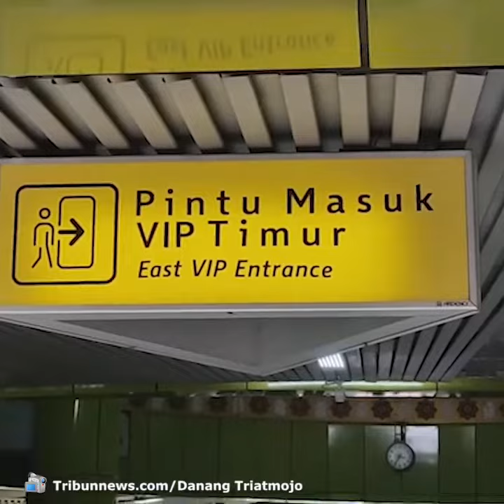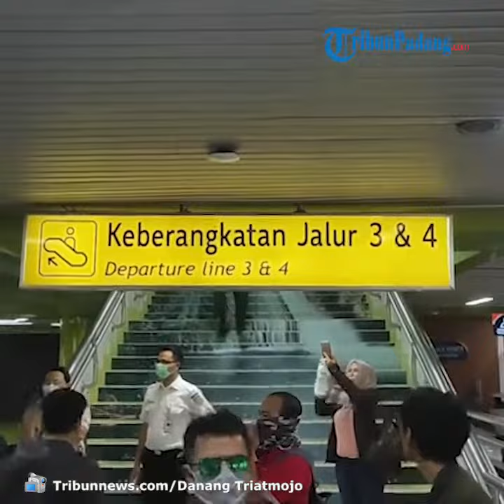Antisipasi Virus Corona, Erick Thohir hingga Kepala BNPB Bersih-bersih Bareng Stasiun Gambir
TRIBUN-VIDEO.COM - Dalam rangka pencegahan virus corona (COVID-19) pada transportasi publik, Menteri BUMN Erick Thohir dan Kepala BNPB Doni Monardo meninjau langsung kegiatan bersih-bersih di Stasiun Gambir, Jakarta Pusat, Kamis (12/3/2020) sore.

Di lokasi, ia didampingi oleh Wali Kota Jakarta Pusat Bayu Meghantara, dan Direktur Utama PT KAI Edi Sukmoro.

Stasiun Gambir dipilih untuk dilakukan kegiatan bersih-bersih karena merupakan salah satu stasiun yang terintegrasi.

Adapun kegiatan bersih-bersih ini dilakukan dengan cara menyemprotkan cairan desinfektan guna mematikan virus-virus yang mengendap pada kursi, dinding, lantai, hingga anak tangga.

Cairan desinfektan disemprot mnggunakan satu buah mesin yang dioperasikan oleh dua orang berpakaian astronot alias alat pelindung diri (APD) lengkap.

"Ini sebenarnya sudah berjalan beberapa hari terakhir. Ini merupakan bagian perintah pak Jokowi untuk melakukan pembersihan di tempat publik, termasuk tempat ibadah," kata Doni di lokasi.

Sementara, Erick Thohir mengatakan Stasiun Gambir adalah salah satu tempat publik yang banyak orang berkerumun. Sehingga Kementerian BUMN bersama BNPB, TNI dan Polri mencoba meminimalisir penularan infeksi virus, termasuk virus corona.

"Kita coba meminimize risiko-risiko, apalagi ini tempat publik yang sangat crowded," ungkap Erick.(*)